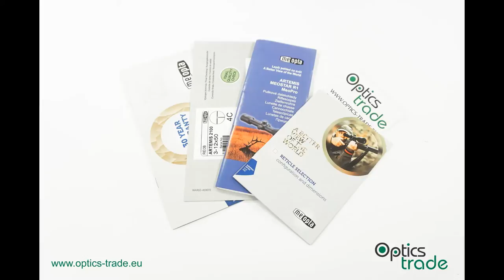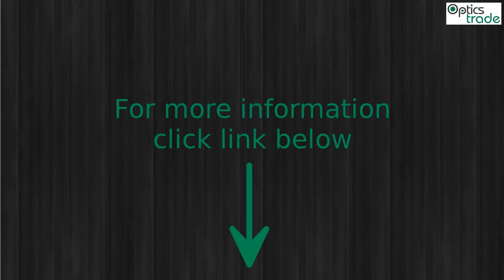Meopta Artemis 2100 3-12x50 Rifle Scope Photo slideshow